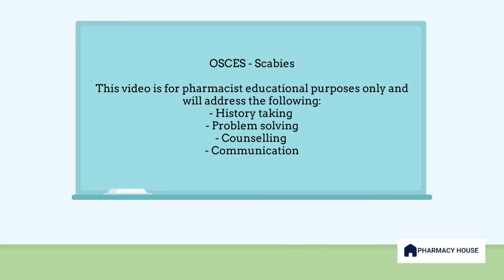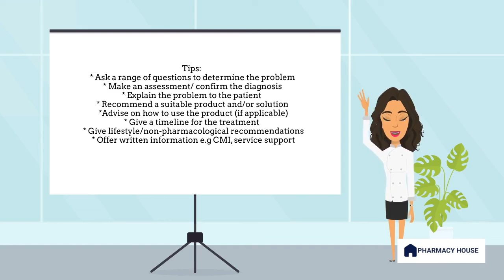Mastering OSCEs: How to treat Scabies! | Primary Heathcare